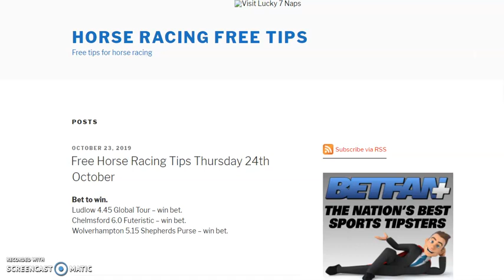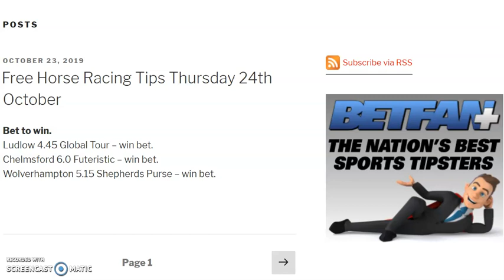free horse racing tips thursday 24th 0ctober 2019